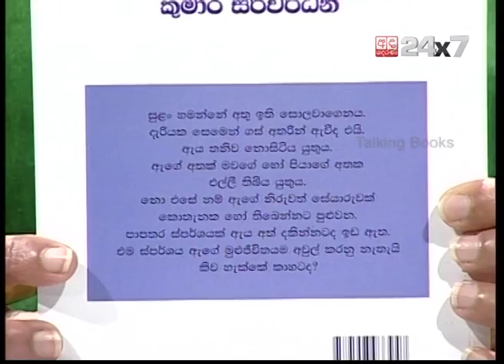Talking Books Episode 138 Kumara Siriwardana (02)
Ada Derana 24x7 - Talking Books